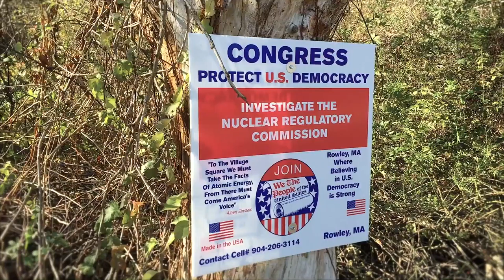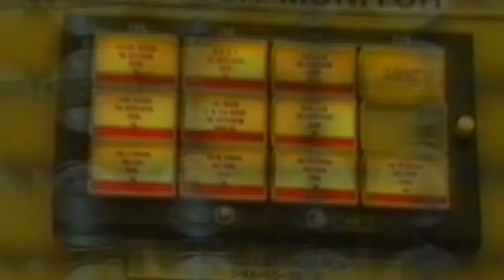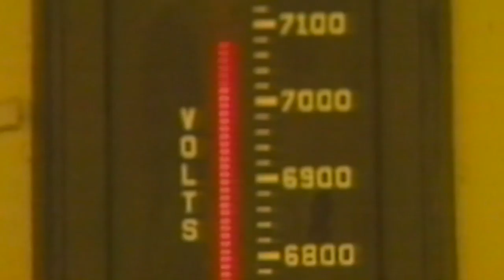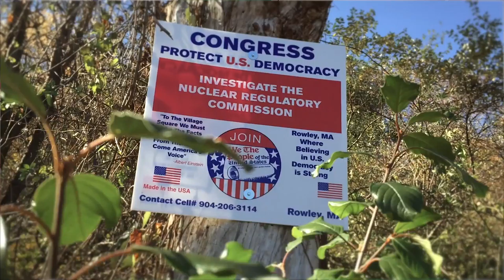Steven Comley Interview Maggiacomo